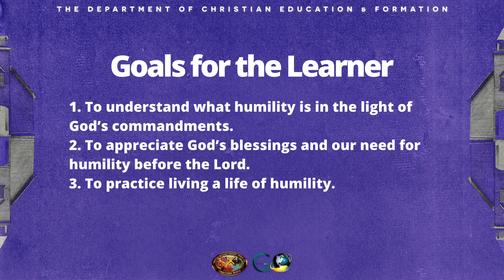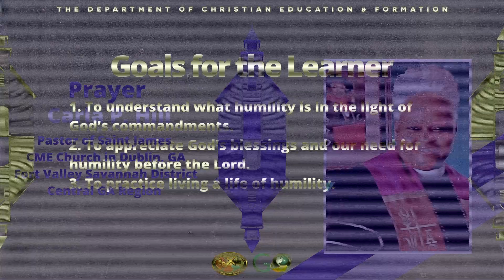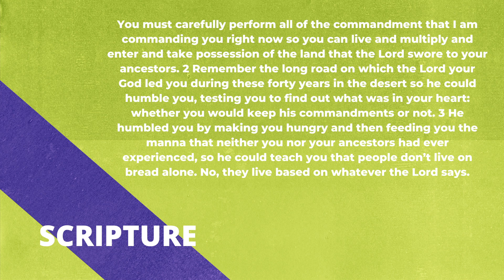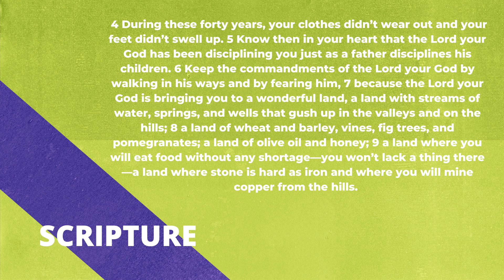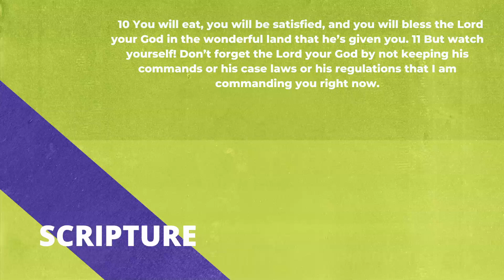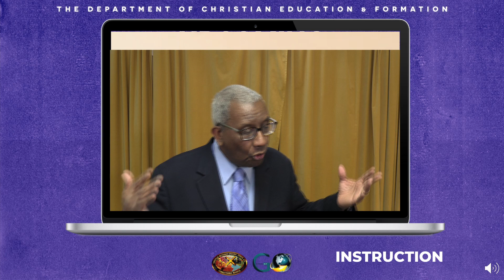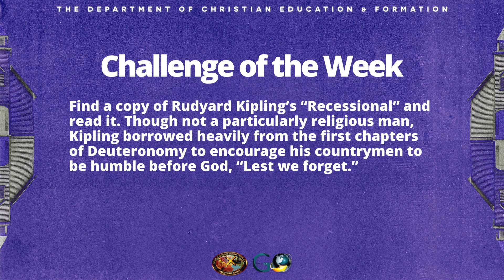Church School Lesson "The Resolve to Remember" 3/27/22 Instructor, Dr. Carmichael D. Crutchfield